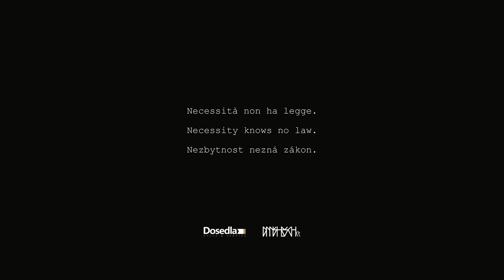dreambuild Pinarello Dogma F - Shimano Dura-Ace 12s Di2 and Dura wheels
Dream build from components:

0:02 Pinarello Dogma F size 55 racing green and Dura-Ace Brake
0:38 Shimano Dura-Ace R9250 Di2 R+F derailleur
0:57 Pinarello Onda Fork + brake
1:16 Most Talon Ultra handlebar and Dura-Ace R9270 shifters
2:08 ITA SH Cema Ceramic and Shimano Dura-Ace crankset
2:32 Princeton Carbonworks Grit 4540 Tune
3:50 Burgh bartape + Fabric
4:48 chain + sticker
5:14 Done )

Dogma F weight is 6.860g

Lukáš Dosedla - Dosedla Cycle'n'Service Ostrava
Dennis Hübsch - filmmaker/director

[4K ASMR]​